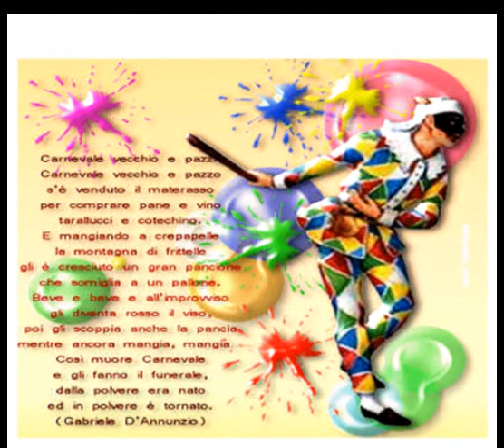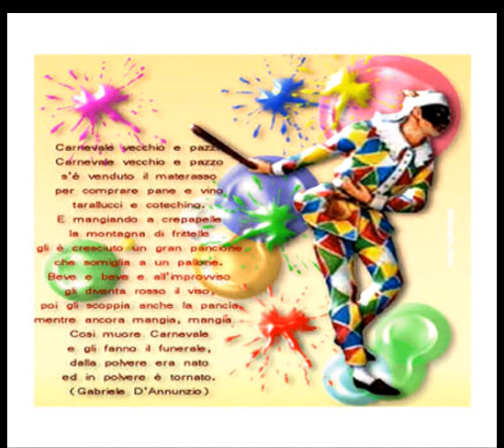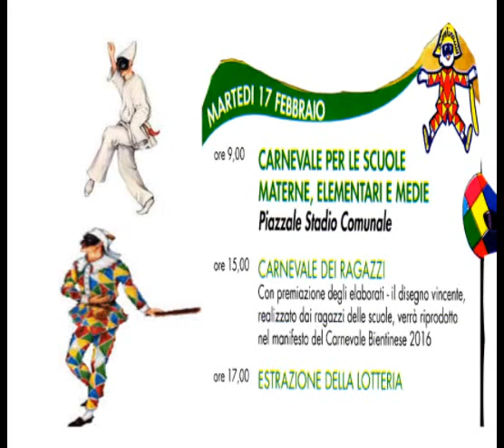Filmato CARNEVALE 2015 AVI